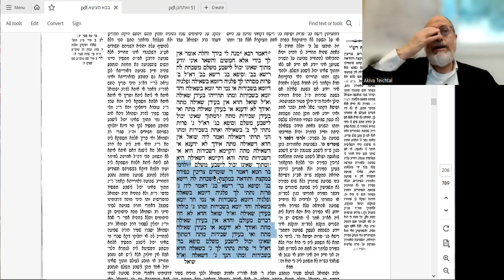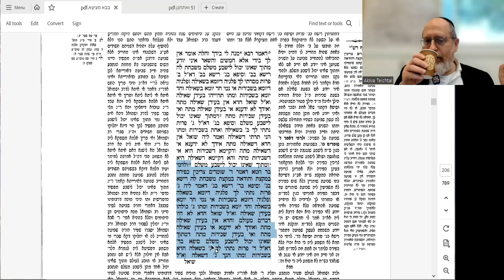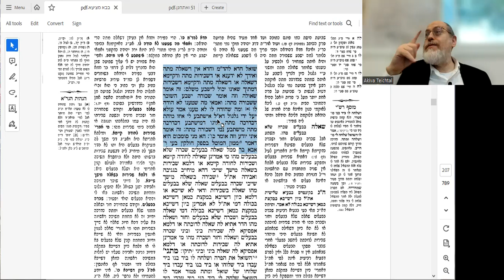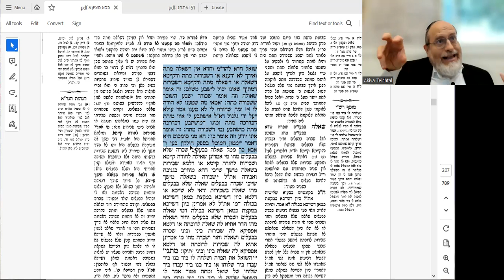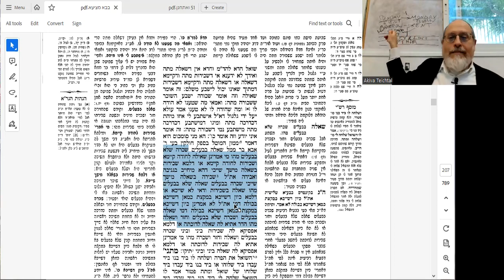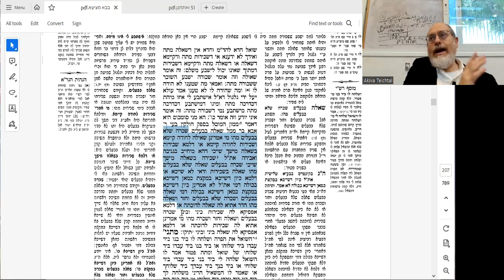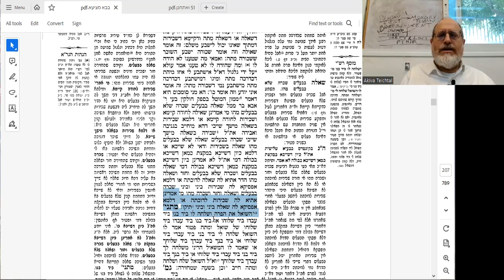Bava Metzia 98a & 98b Amud Yomi Shiur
BSD Renewed agreements in Halacha. A person borrowed an item (for free) but after the loan term was over the agreement changed, stating that for the next period money will be given. In other words, his status changed from a borrower (sho'el) to a renter (socher). Do we view it as one long agreement with a seamless change in the middle, or do we view it as a whole new agreement? The difference will show in case of "Baalav Imo". If the first period started off with a "Baalav Imo" exemption, does that exemption still apply for the second period or not?